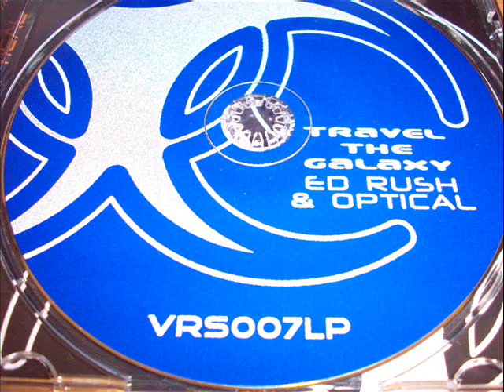Ed Rush & Optical - Snaggletooth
Great Drum 'N Bass tune!. Taken from the excellent new 'Travel The Galaxy' Album.